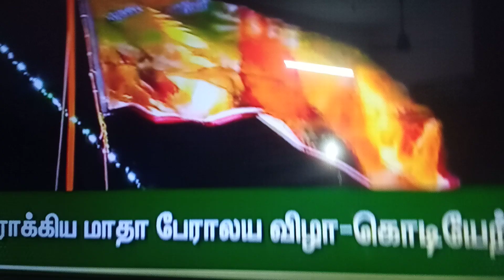29 August 2024